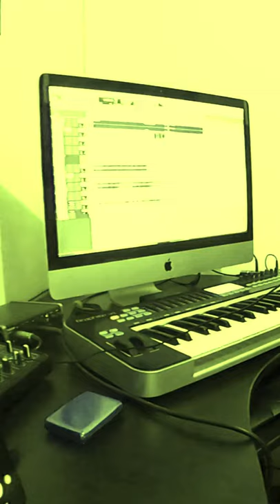Just the two of us (Sax cover)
Bill Withers.